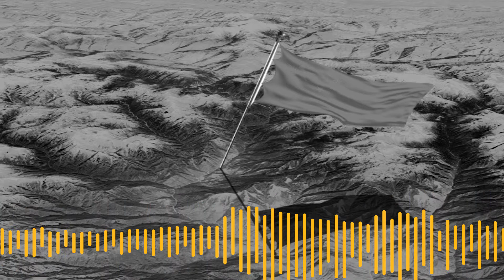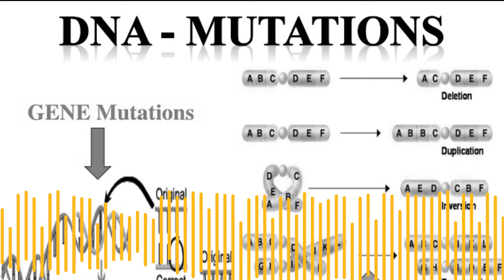Celebrating Milk Day On Varta Dot Com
આજે વાર્તા દૂધ નાં ઇતિહાસ ની વર્લ્ડ મિલ્ક ડે ના દિવસે only on varta dot com

Do let me know your suggestions and feedbacks on the story in the comments below.

For more such stories tune in to radio city 91.1 FM every morning 7 to 11.